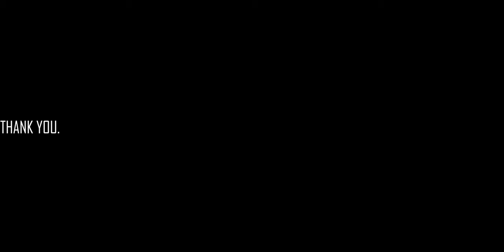Schuylkill River Park Philadelphia: Views of Center City, Schuylkill River Trail & FMC Building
Views of Center City Philadelphia and University City captured from the Schuylkill River Trail, the Schuylkill Boardwalk and the South Street Bridge. This video was shot using an Olympus OM-D E-M1 Mark III camera fitted with an Olympus M.ZUIKO DIGITAL ED 12-100mm F4.0 IS PRO lens. Music is "The Rose And The Thorn" by Johannes Bornlöf.

The Schuylkill River has its origins in the Anthracite coal regions of Pennsylvania and meets the Delaware river a few miles from the South Street Bridge. Back in 1682, William Penn founded the City of Philadelphia on the left bank of this river. All these years later, I chose the same spot for my first YouTube video of the city that I love the most!! The views from the Schuylkill River Bank, the South Street and the Walnut Street Bridges are spectacular. The sunsets even better. William Penn will be proud.

From my condo, I normally take Locust Street and join the Schuylkill River Trail after crossing the railway tracks.  I turn left and head towards Roberts Center if I am in the mood for a short walk.  But lots of times I head right towards the Philadelphia Museum of Art, Boathouse Row and on to Kelly Drive. If you are visiting Philadelphia, this is an area you must explore.  For the rest, you know what I am talking about!!

Gear:
Camera: Olympus OM-D E-M1 MARK III.
Lens: Olympus M.ZUIKO DIGITAL ED 12-100mm F4.0 IS PRO.

Ambrosia Ristorante: 0:00:13
Schuylkill Boardwalk: 0:01:49
FMC Building: 0:02:04
South Street Bridge: 0:02:29
Roberts Center for Pediatric Research: 0:02:56
Center City Philadelphia: 0:04:35
Schuylkill Expressway: 0:05:01
Philadelphia: 0:05:10
One Riverside: 0:08:40
Aramark: 0:09:32
The Murano Condominium: 0:09:56
PECO: 0:10:07
Locust Point: 0:10:58
Twenty-Four Hundred Chestnut: 0:11:19